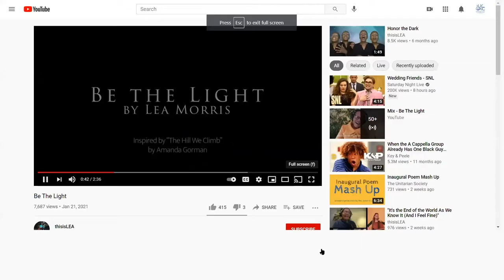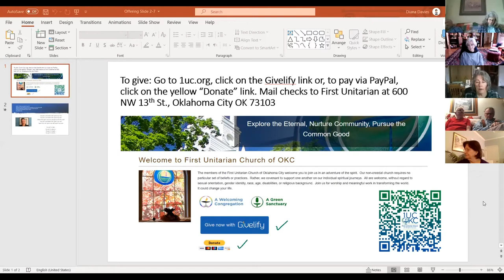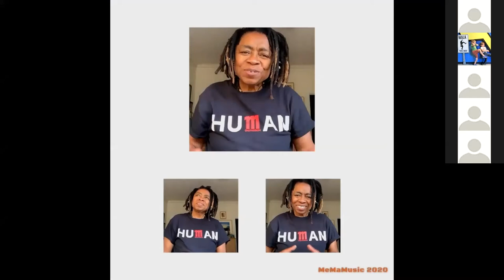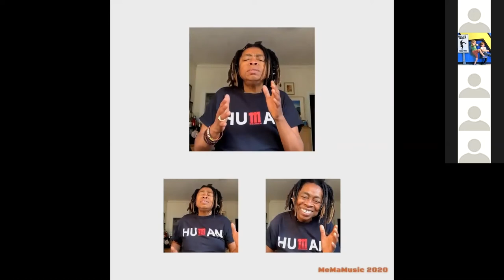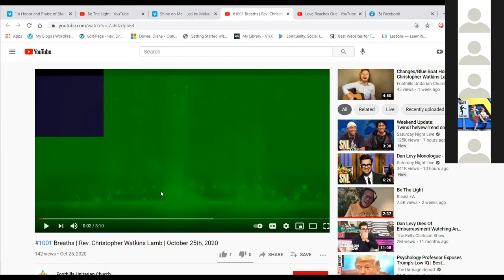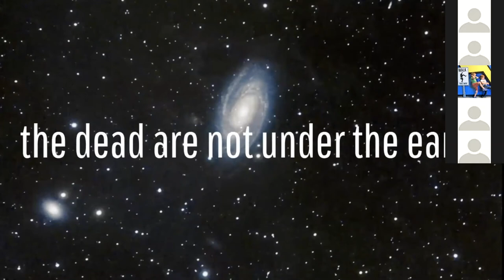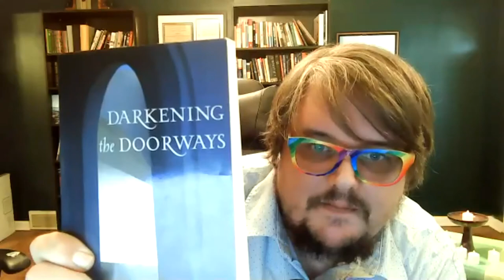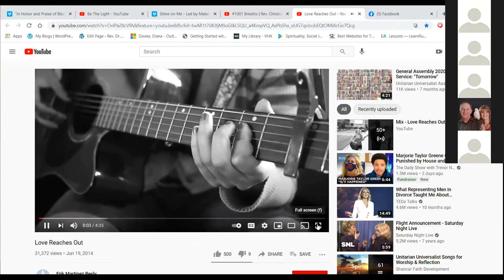February 7, 2021 Sunday Service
Black Lives in UU History